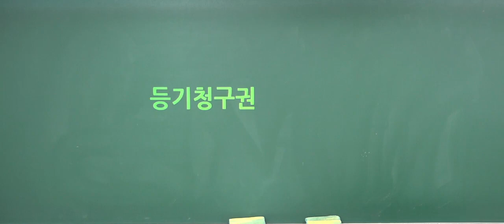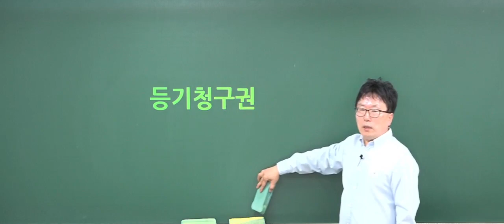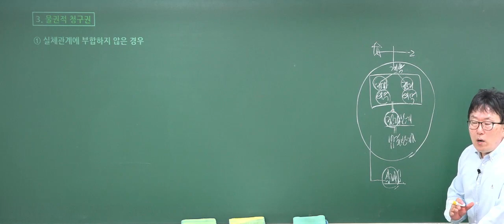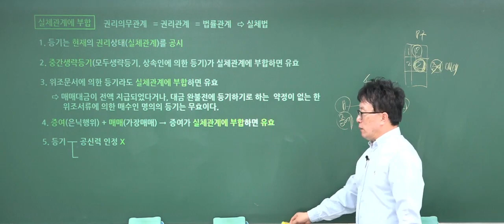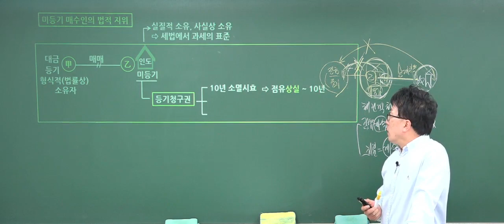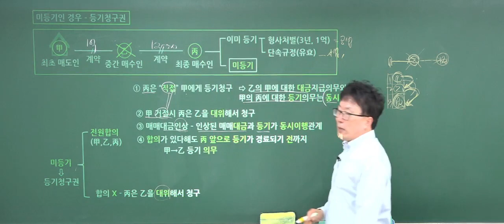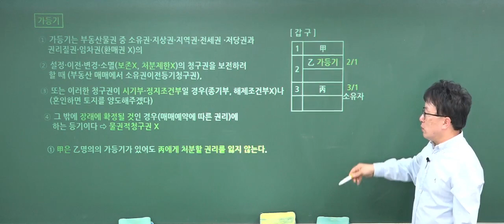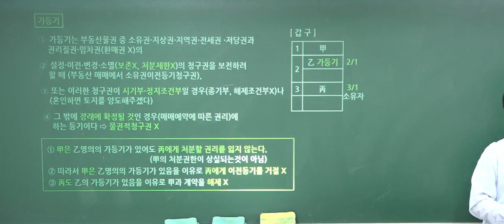2022 11 16 물권법 6강 등기청구권